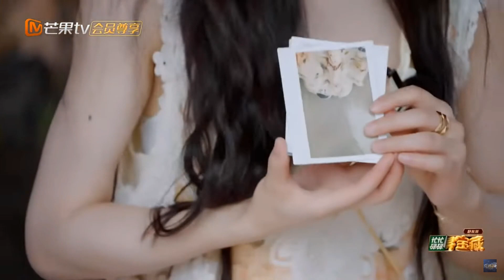Tian Xi Wei. 田曦薇 ประวัติเถียนซีเวย ĐiềnHiVi 톈시웨이 ティエン・シーウェイ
Tian Xi Wei Treasure Rush 9 1 part3.